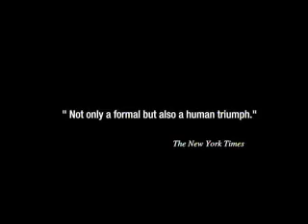Trailer: Still Life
In the movie "Still Life," John May, a meticulous and solitary council worker, is tasked with finding the next of kin for those who have died alone. Despite his uneventful life, John takes pride in his work and approaches each case with care and dedication. However, when his department is downsized and he is given his final case, John becomes determined to uncover the mysterious life of Billy Stoke, a man who died alone in his apartment. As John delves deeper into Billy's past, he discovers a world he never knew existed, leading him on a journey of self-discovery and human connection. Through his quest to piece together the fragments of Billy's life, John finds himself confronting his own loneliness and seeking meaning in the fleeting moments of human existence. "Still Life" is a poignant and introspective film that explores the beauty and complexity of human relationships, reminding us of the importance of connection and compassion in a world that often overlooks the quiet lives lived in solitude.